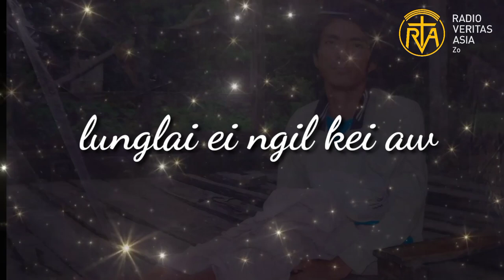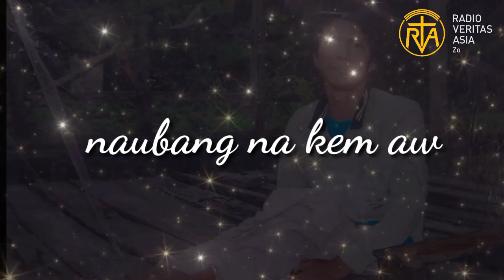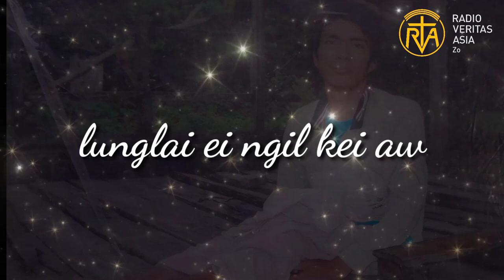Tunsung Mimbang Pianpi ll Pu Lawrence Zou ll RVA ZOU LAA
Laa min : Tunsung Mimbang Pianpi

Laasah : Pu Lawrence Zou

Laaphuo : Phamsa Pu Mangkhanlian

Arranged & Edited by : Tungthang Zou

👉 Re-uploading the Music/Audio & Video in other Youtube Channel without the prior permission of RVA Zou Laa is strictly prohibited.